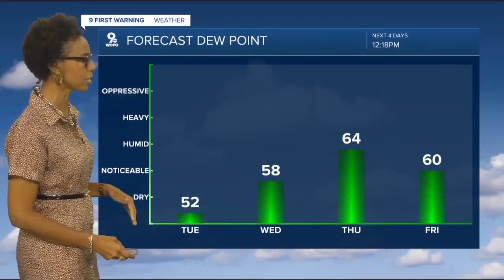WCPO Latest Headlines | August 3, 1pm